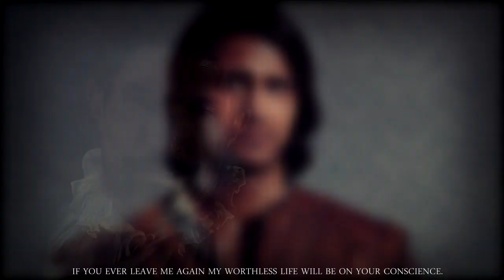constance + d´artagnan [1x10] | goodbye, d'artagnan... i love you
THE MUSKETEERS FINALE - S01E10 -- CONSTANCE AND D´ARTAGNAN
I am sorry for mistakes in vid because my sony vegas still doesn´t work like use to be and i hope i can fix it soon... so i am sorry for my transitions again  please don´t be critic!!!

My new fav couple... I love Reign so much but when i watched The Musketeers -- this tv show isn´t so good like Reign for me, but nice and good played by actors and i like it and i am really look forward for second season...
Constance + D´Artagnan!!! I hope Constance will live a long time because in the book and in the all stories about Musketeers Constance going to die... Milady will kill her and i hope she won´t 
show: The Musketeers
couple: Madame Constance Bonacieux and Musketeer D´Artagnan
song: Tortured Heart
artist: Gothic Storm
programme: sony vegas 11.0
edit by Kachorra91